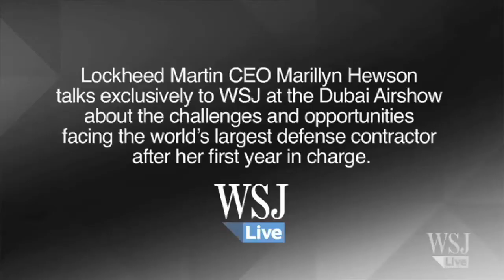Lockheed CEO: Finance and Fighters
Lockheed Martin CEO Marillyn Hewson talks exclusively to WSJ at the Dubai Airshow about the challenges and opportunities facing the world's largest defense contractor after her first year in charge. Photo: Reuters